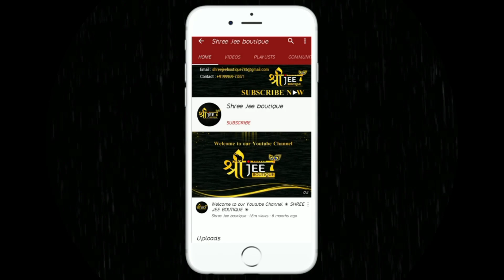Latest Embroidery Wading Suit Designs Collection for Women & Girls | Shree Jee Boutique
Latest Embroidery Wading Suit Designs Collection for Women & Girls

Beautiful Embroidery Wading Suit Designs Collection for Women & Girls

                                on ▶ Videos